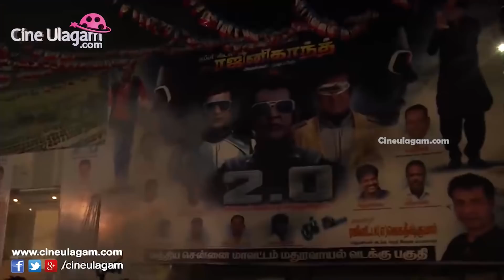இதுவரை பார்க்காத ரஜினி ரசிகர்களின் வெறித்தனமான கொண்டாட்டம்! | Rajini Fans 2.O Celebration | 2 PointO